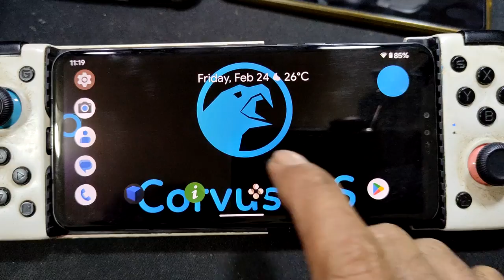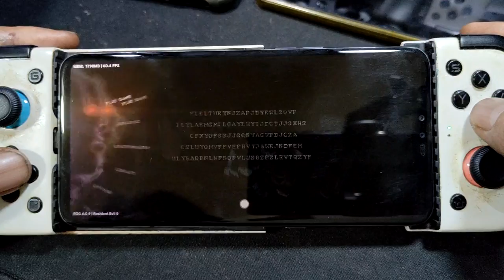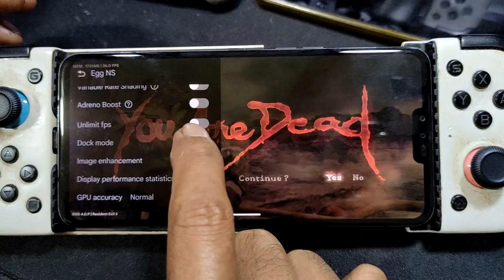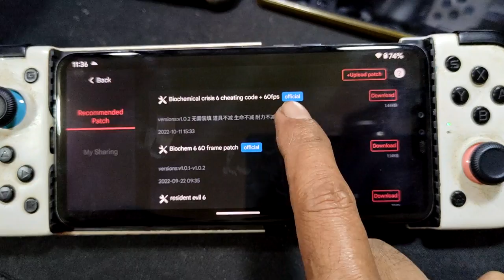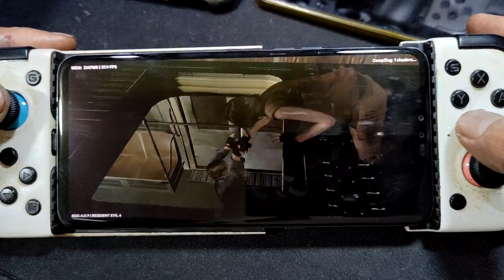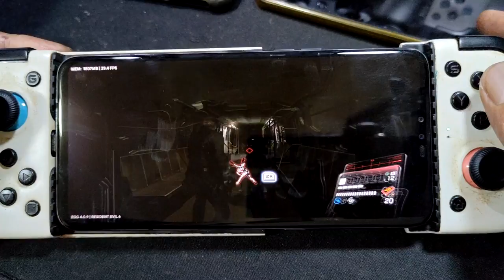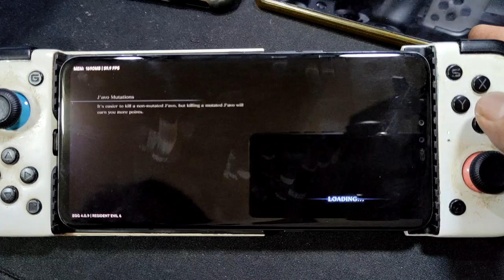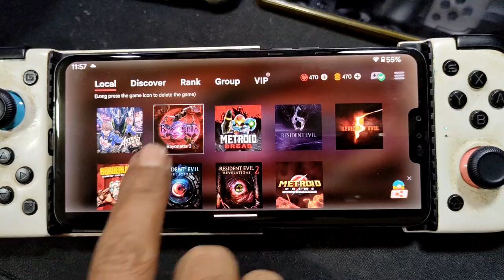Resident Evil 5 & 6 using egg NS 4.0.9 | SD 855 6gb ram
device spec
LG V50 thinQ = SD 855 = 6/128
rom = corvus os T5.1 android 13